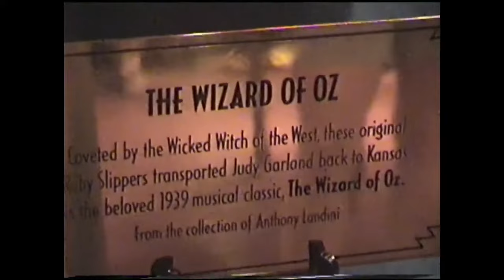The Wizard of Oz at the Theme Parks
With the recent release of Wicked, let's see where The Wizard of Oz can be found at theme parks around the world.